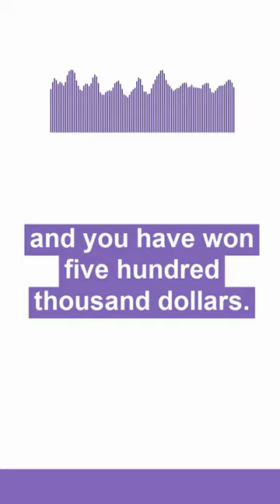The next winner of our Ultimate Life Changer Lottery could be you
Imagine what it's like to receive a call that you've just won $500,000. 📞 Will you pick up the phone? Buy tickets to be our next Ultimate Life Changer winner.